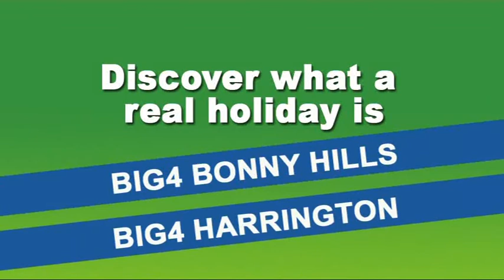BIG4 Harrington and Bonny Hills 2013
Welcome to your next holiday! Now here's the hardest part -- choosing between these two great destinations!